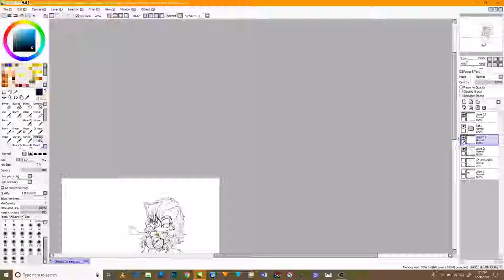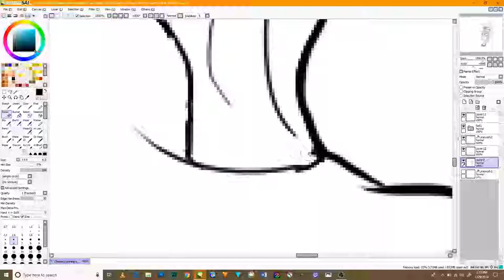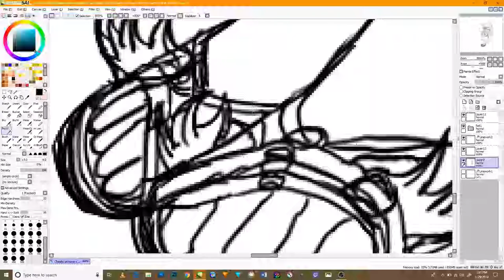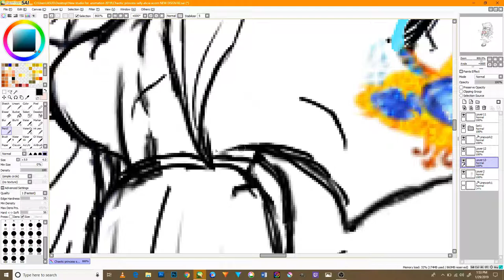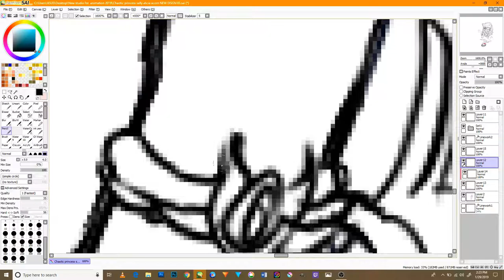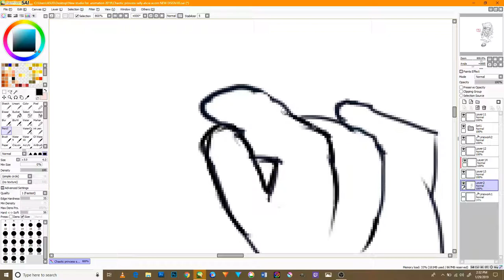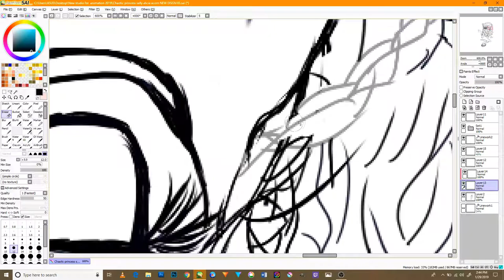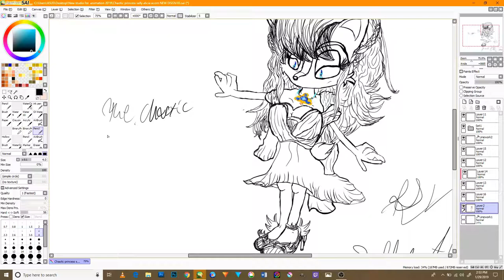Open paint tool Sai Speedpaint for Chaotic Princess Sally Alicia Acorn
Hi everyone and happy times to all of you and this is my original design for the chaotic Princess Sally Alicia Acorn in my story of anime of the Sonic RS and the Revolution of Chaos anime and in this speed-paint I made her better than everyone made her before and it was such an amazing journey to begin with and she is totally a beauty while I was making her design I thought of something her beauty comes from her mother named Alicia and the two are a like not much differences in the two in my opinion and I was enjoying sketching her in the process and I never thought she will turn in to this but she is much more beauty than I thought in my mind but I love her so much and this is the finally design that she will be in the form in this anime but before I will move on Sally Acorn in my eyes I feel she is more realistic to humans than animals or non- characterize in anime toward us and I don’t know but I feel she is more than a human or an animal in my opinion and if she were to redesign in more performance way she night appear more different than my and I fell she is a unique character to this franchise and I believe she is a special edit to the sonic franchised ion my opinion and tomorrow Princess Sonia Aleena hedgehog will be available and soon Amy Rose as well stay tune for that and here she is in the beauty that she is and my gush she is totally a princess not like another and sonic is the luck hedgehog of all.                                                                                                                                                                                                My improve video for animation tutorial Princess Sally Alicia Acorn in paint tool sai and this is not fan made thing it’s a real project product by me and I dedicate my fill time and career in making it come to reality but it’s a real anime that I’m working on it but will take more time that I thought but it will be worth though stay tune for that and I’m making it as best that I can in general it’s not much but I promise it well be in this tutorial you are seen how she look in my form and her improve design never seen in the sonic franchise in all the story she done through and please hope it will be satisfying to all but its not a fan made project it’s a real project made by me and there is a real story hide this all but it will be soon and I’m doing my best on it though and enjoyed. Do Please do care to subscribe to me and like, share, comment and turn the notification bell to stay for more videos in the near future and please do support me in my career in my and to help me in making a new sonic series and thank you very much and God bless all of you and good night and have an awesome day. Give me your feedback and any suggestions for a future video and this is the first Version of my work and I will make more types each day though. And a new threat to destroy the world after the crisis that happen in the story and it will be the new animation that introduction it though and I will do more videos like this and hope you will like it so much and enjoy.